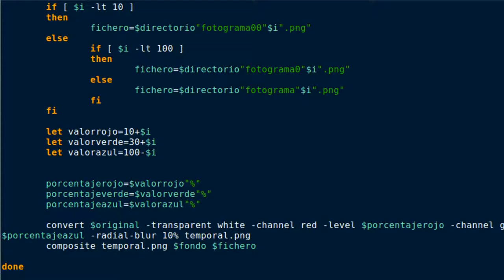Prueba salida tutoriales Laboratorio audiovisual con GNU/Linux: automatiza y sé feliz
Prueba de la animación de salida de los tutoriales "Laboratorio audiovisual con GNU/Linux" con el lema 'Automatiza y sé feliz', ya que una de las ventajas de programar scripts es que permite optimizar el tiempo del técnico, quedándole tiempo para disfrutar de otras actividades más placenteras, así como permitirle hacer actividades más rentables y ganar más dinero.